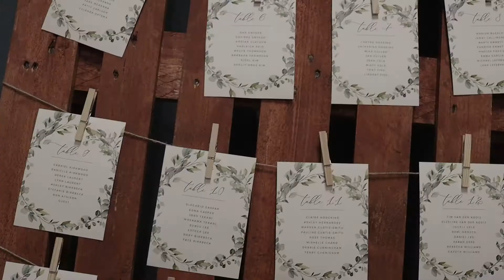30th Anniversary Celebration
In September 2020, we got to celebrate Marine Reach's 30th anniversary as a whānau! People came out who have been a part of the ministry in the past, as well as those who are currently volunteering with us. It was a time to share stories of the foundations, as well as testimonies of miracles throughout the journey.